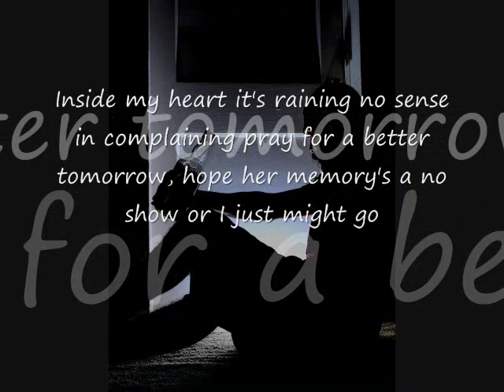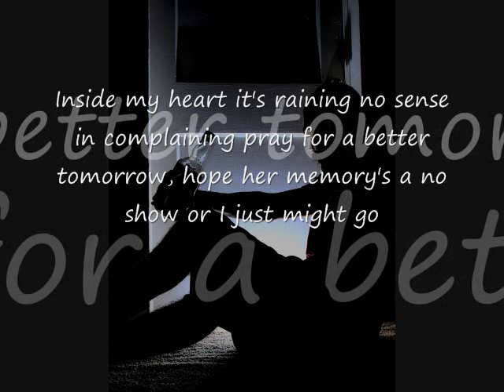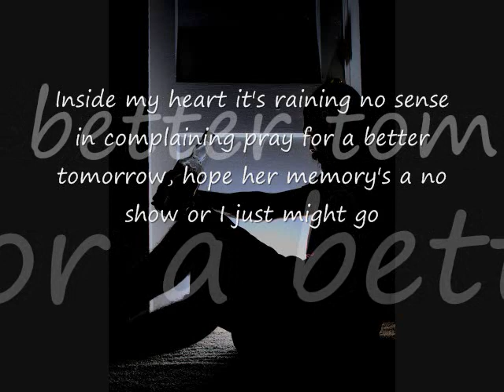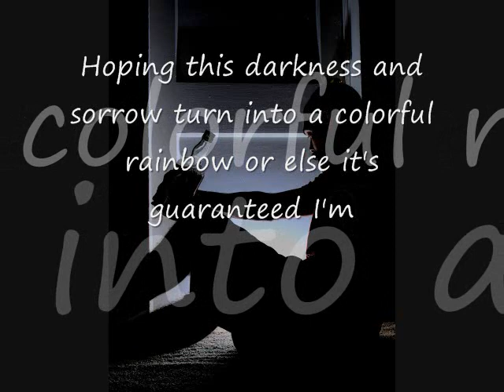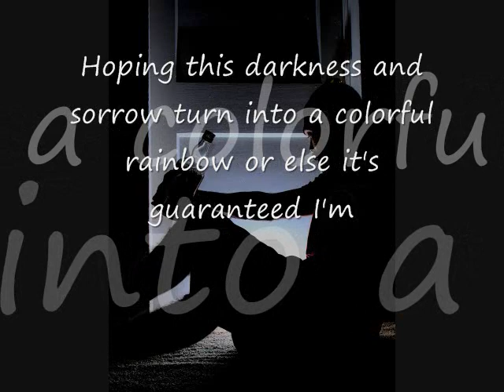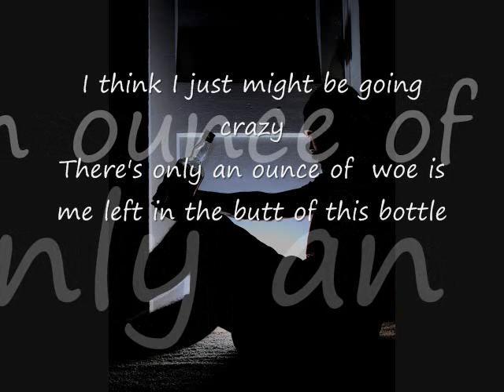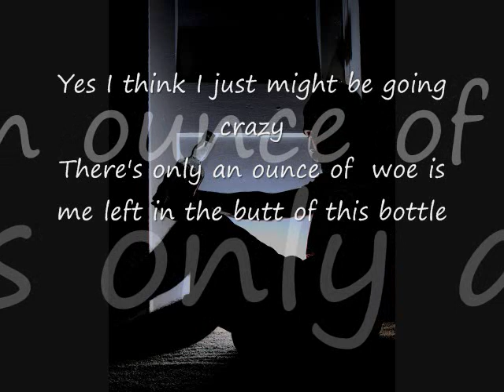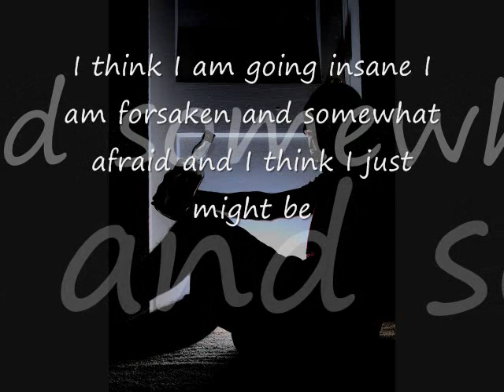Going Crazy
Inside my heart it's raining no sense in complaining
Pray for a better tomorrow hope her memory's a no show
Or I just might go crazy

She left me on Sunday and today is only Monday
Just two four that I've been on my own since I've been flying solo
And I think I might be going crazy

CHORUS

I think I just might be going crazy
There's only an ounce of  woe is me left in the butt of this bottle
I think I am going insane, I am forsaken and somewhat afraid
And I think I just might be going crazy

Don't know what I'm gonna do scared of the mess it might come to
Hoping this darkness and sorrow turn into a colorful rainbow
Or else it's guaranteed I'm going crazy